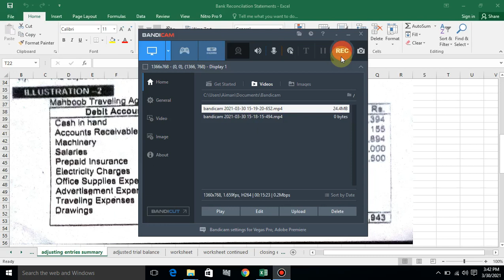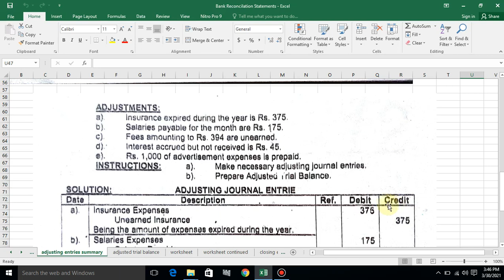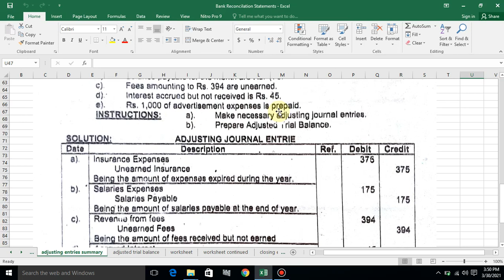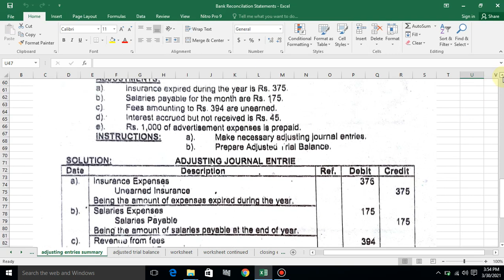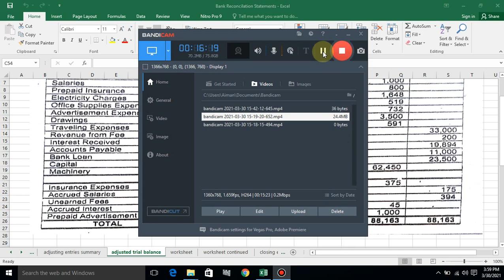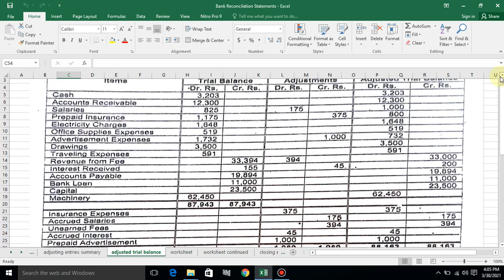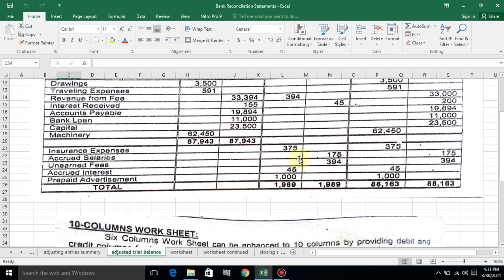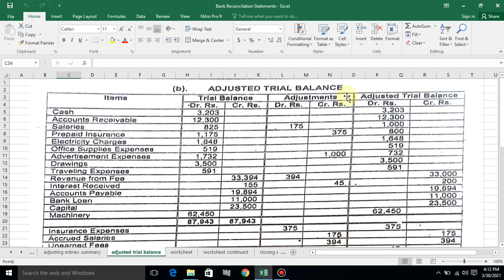Six Column Worksheet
This video explains Six Column Worksheet with the help of an Illustration to create ease for students in understanding the concept of Worksheet.